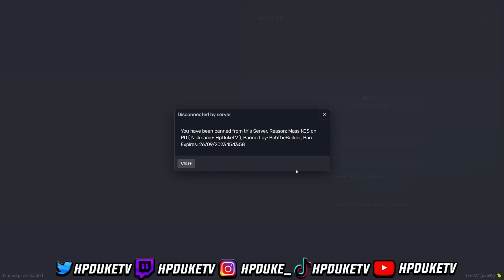How I Became The Biggest Menace Since Juanzo! | GTA RP | Grizzley World V1